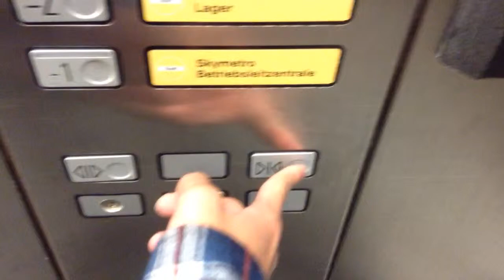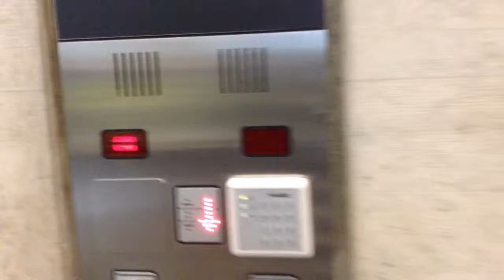Schindler m series freight Lift At Zurich Airport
Another lift at gate E